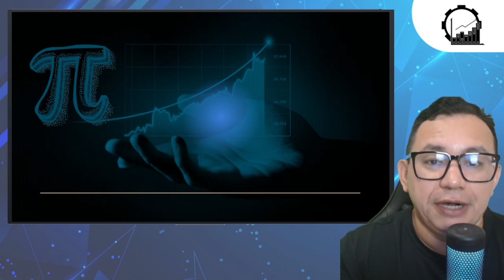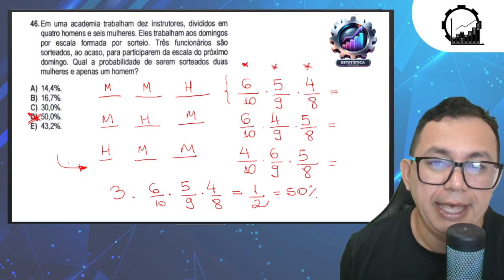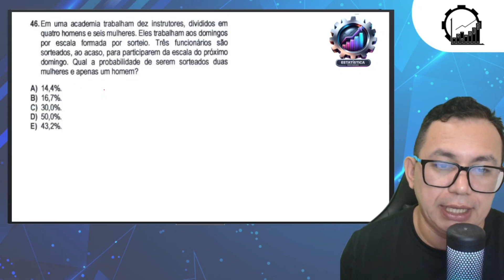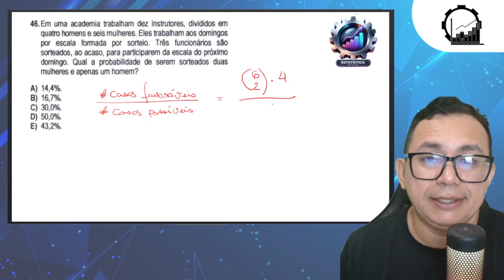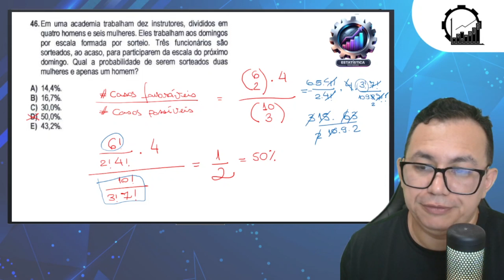Probabilidade | Duas Formas de Resolver a Mesma Questão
Probabilidade - IDECAN - Vamos aprender diferentes maneiras de se resolver a mesma questão de estatística do concurso para o TJPI - Tribunal de Justiça do Estado do Piauí - Concurso público realizado pela - IDECAN - Instituto de Desenvolvimento Educacional, Cultural e Assistencial Nacional

📚 Livros que indico: Estatística Básica
📊Quer Aprender Estatística?
👨‍🏫Meus Cursos:
✅ Curso Estatística para Concurso (Só para Estatísticos)